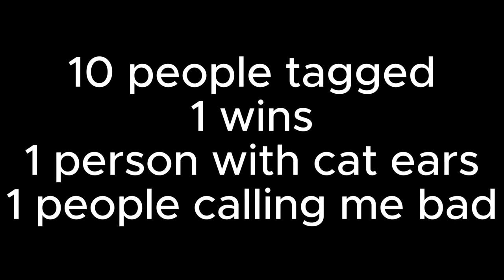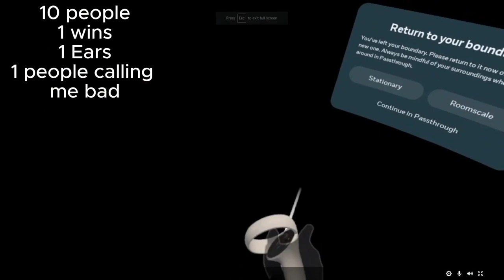I deleted my gorilla tag ACCOUNT!!!